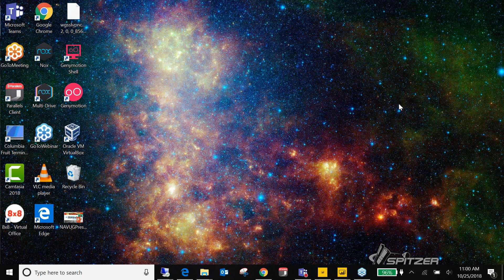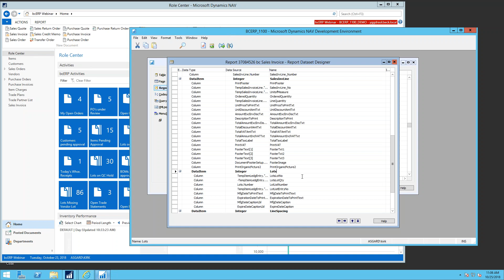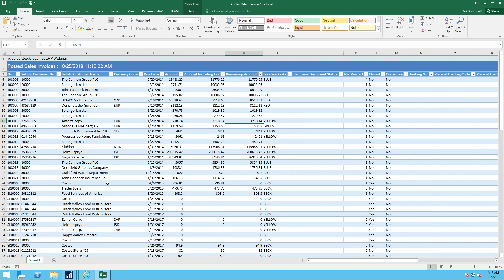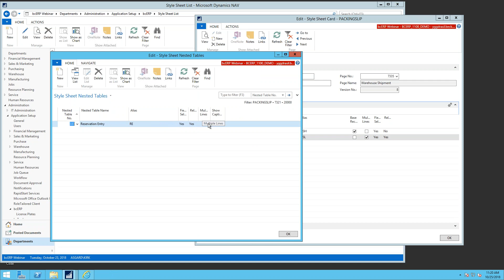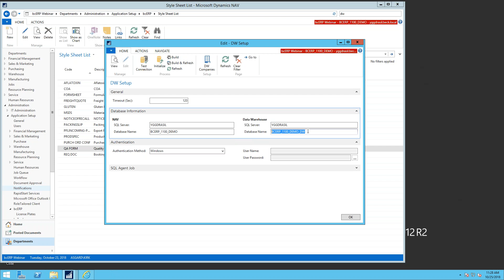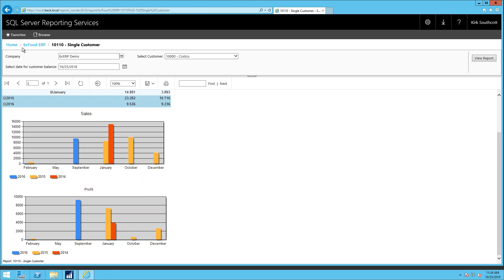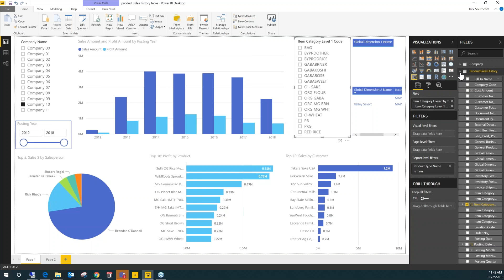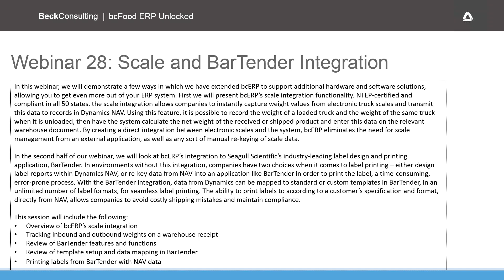bcFood ERP Unlocked 26 - Advanced Reporting Options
In this webinar we will look at expanding your reporting capabilities beyond NAV’s built-in report designing tools. We will explore options such as bcERP’s Data Warehouse, Style sheets, and Power BI. These various tools build on the data sets within NAV to give you additional options for providing data in a meaningful format to your users.

We will start with a demonstration of how Style sheets can be used to define the layout of NAV reports. Style sheets make use of Microsoft Word’s inherent mail merge functionality, enabling you to build your own documents and reports without any NAV development. Next we will review the bcERP Data Warehouse, an out-of-the-box solution that contains predefined cubes and views for you to use with any front-end report designing tool, from Excel to SQL Report Builder. Finally, we will look at the capabilities of Power BI. Power BI is a combination of three formerly-named Microsoft products: Power Query, Power Pivot, and Power View. This data visualization tool allows you to create dashboards and reports with your NAV or bcERP Data Warehouse data. With Power BI, you can create an extensive business reporting engine, complete with visualizations and custom calculations.

This session will include the following:

– Overview of the NAV Report Designer
– Setup and creation of style sheets
– bcERP Data Warehouse structures
– SQL Report Builder using SSRS
– Power BI web and desktop